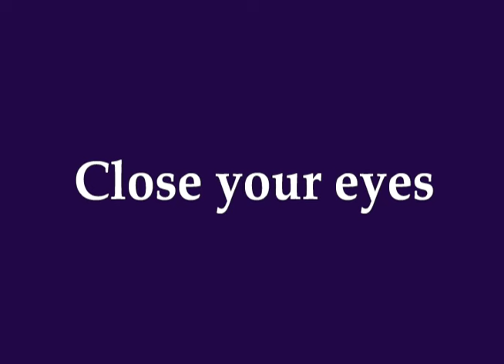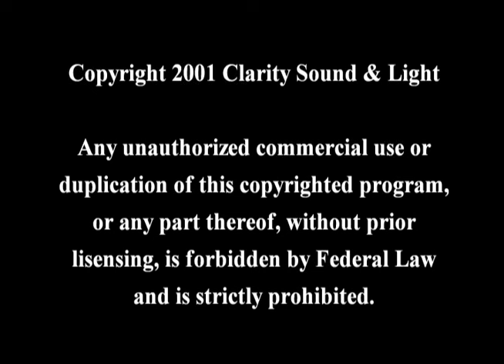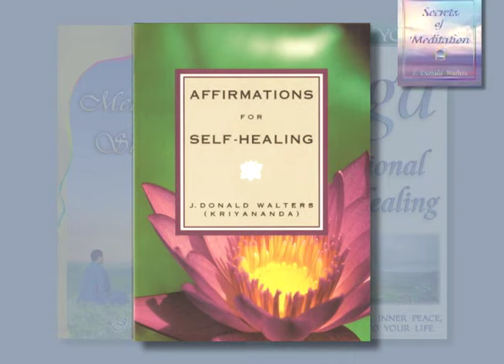Meditation Therapy for Health (With Nayaswami Jyotish) - Full Video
Nayaswami Jyotish shares this practical and transforming meditation for improving our health.

If you have been touched in your own journey by Ananda and our videos please consider making a donation so that we, as a spiritual family, may all continue to reach and inspire souls everywhere

Visit the beautiful Ananda Meditation Retreat in the foothills of the Sierra Nevada